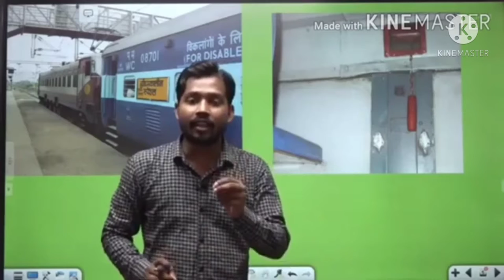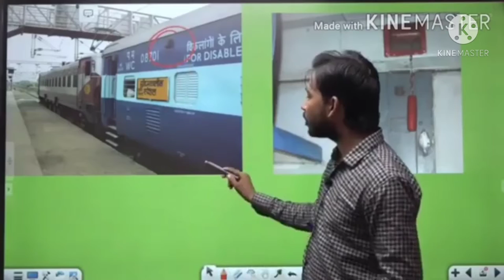चेन खींचने पर Train कैसे रूक जाती है. How chain pulling works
iss video me hum janenge ki chain khinchne se train kaise ruk jati hai
Dear viewer's this is not khan sir's official chenal